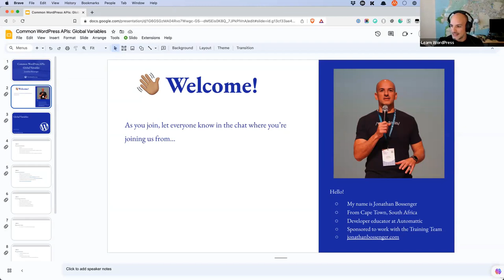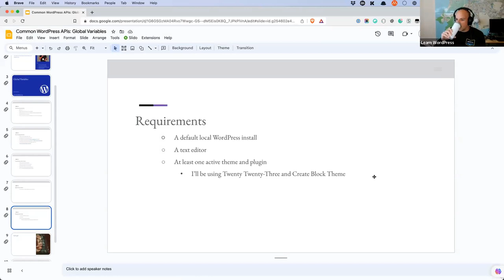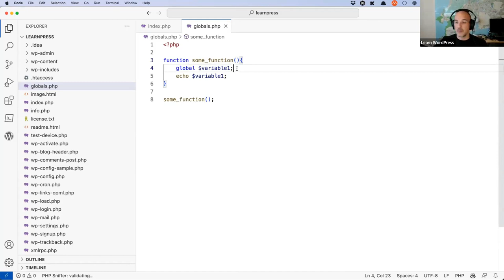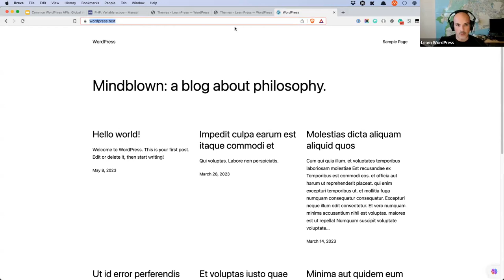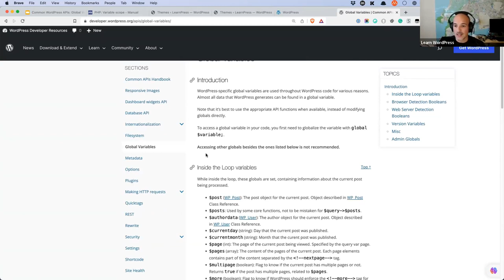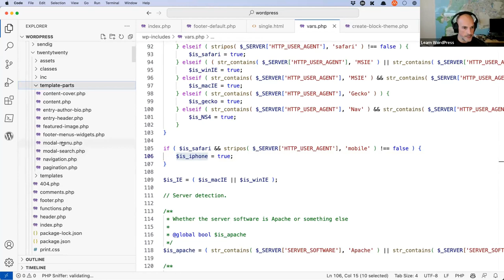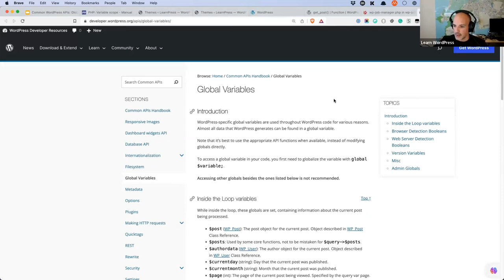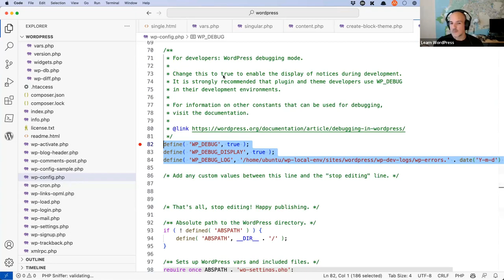Common WordPress APIs: Global Variables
Global variables are a concept in PHP that allow you to access these variables from any scope during a page request. WordPress ships with a specific set of global variables, and it's useful to know what they are, and how to use them correctly. In this session you'll learn how global variables work, the list of global variables available in a typical WordPress request, and now to correctly use and interact with them.Presentation Slides »